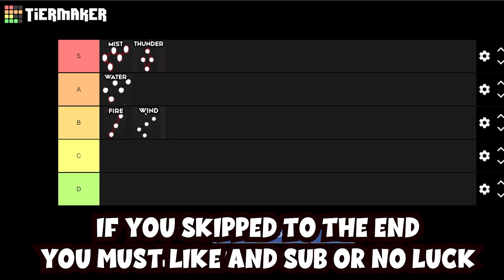The BEST Breathing Style Tier List In Demonfall | What Is The Best Breathing?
This is the NEWEST Breathing Tier List for Demonfall. In this video you will find the BEST Breathing Style in Demonfall. This Breathing Tier List Video Includes The Newest Breathing Styles! You could say that this shows the Demonfall Best Breathing. This Demon fall Breathing Tier List will help you guys find the best Breathing Styles currently in the game! Also, this Demonfall Breathing Tier List may possibly help you guys form your own opinion over the Breathing Styles in Demonfall.